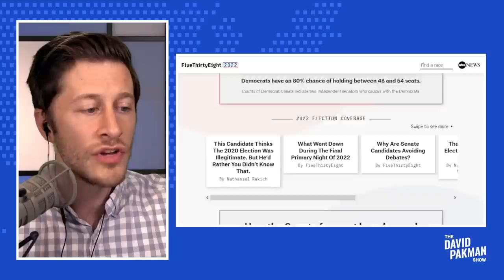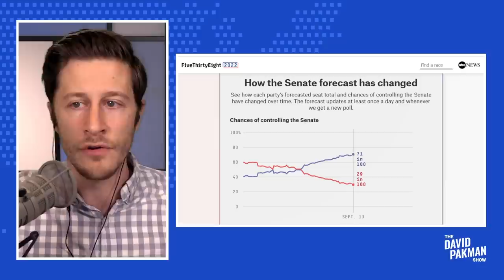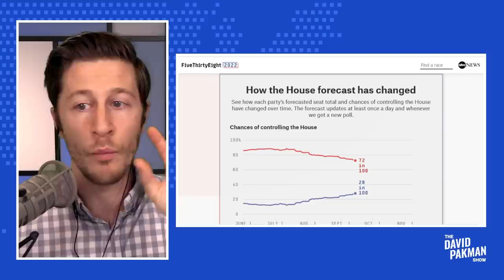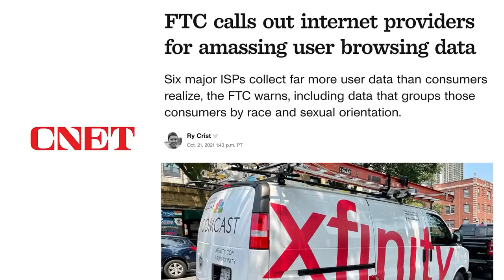Dems KEEP GAINING on Republicans for 2022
-- Democrats continue to improve their chances of holding onto the House and Senate based on new 2022 midterm projections

Leave a Voicemail Line: (219)-2DAVIDP